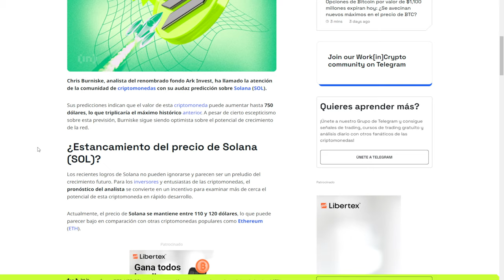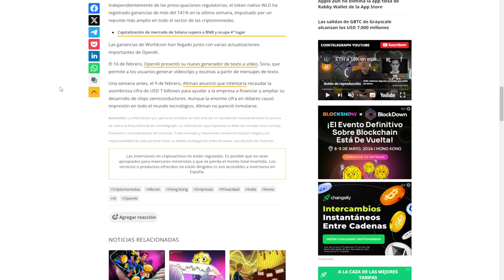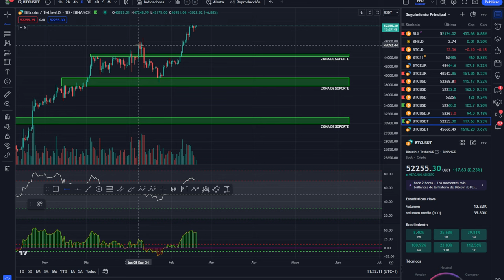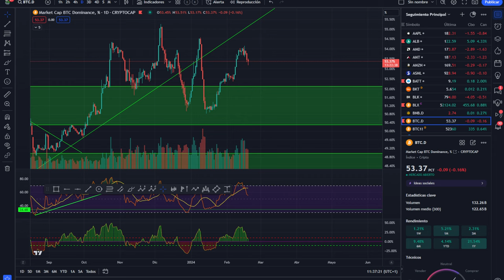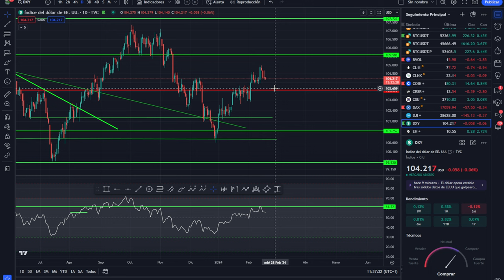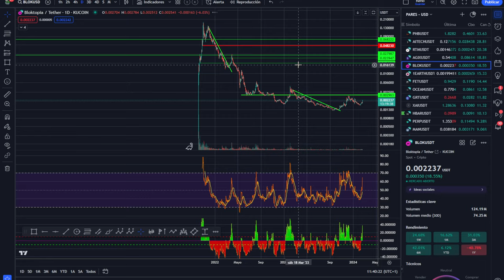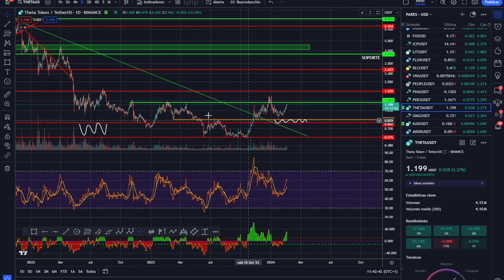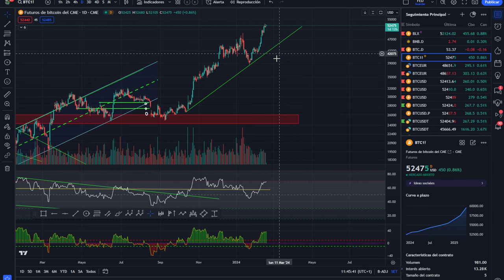💥 BITCOIN DESTROZANDO! Atentos a este Análisis 🚀 SOLANA a $750💥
💥 BITCOIN DESTROZANDO! Atentos a este Análisis 🚀 SOLANA a $750💥7% extra bonus para cada depósito
LINK NODECHARTS aprende análisis onchain con la mejor herramienta, formación gratis + membresía:

0:00:00 bitcoin noticia destrozando
0:01:06 Bitcoin solana a 750
0:02:25 Bitcoin analisis técnico 2024
0:07:03 Análisis de bitcoin al dia de hoy
0:12:44 Análisis del mercado de las criptomonedas altcoins